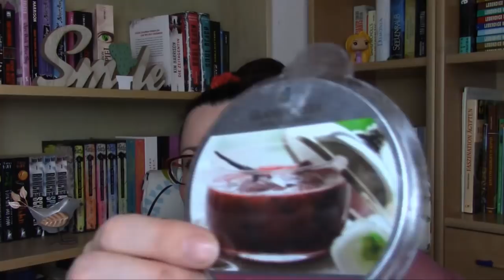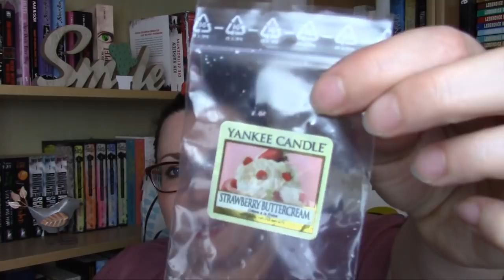Abgefackelt und angeschnuppert #5 || Meine aufgebrauchten Kerzen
Berry Jam*
Vanilla Lime*
strawberry jam*
Tropical Jungle*
Warm Desert Wind*
Cranberry Twist*
Sea Salt & Sage*
Strwaberry Buttercream*
Cool Rain Drops*